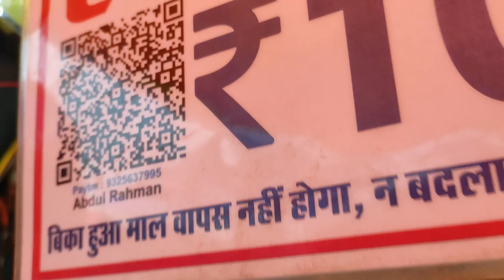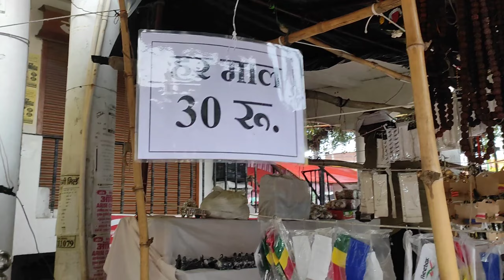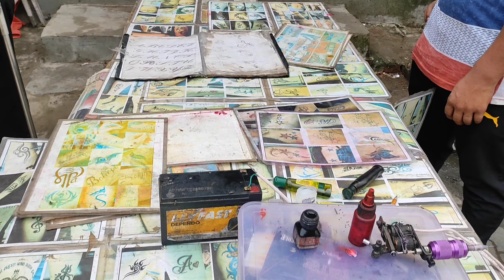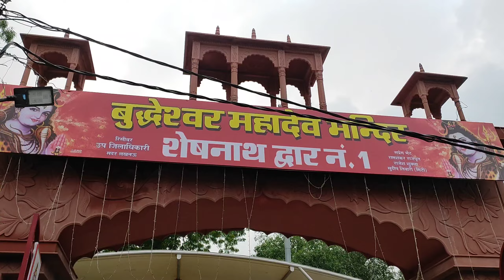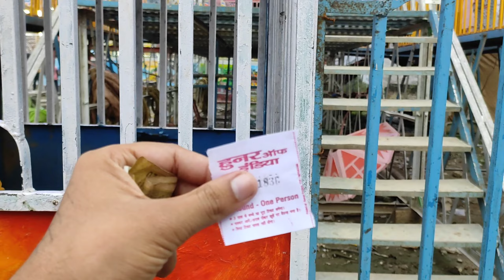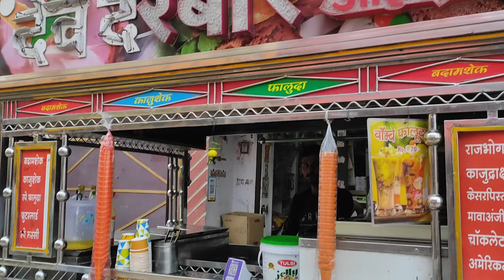बुधेश्वर मंदिर ❤️| सावन का मेला 🙏| ₹5 से सारा सामान सुरू😱|Buddehswer mandir | Lucknow mela 2023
बुधेश्वर मंदिर ❤️| सावन का मेला 🙏| ₹5 से सारा सामान सुरू😱|Buddehswer mandir mela| Lucknow mela 2023

buddehswer mela Lucknow 2023
Lucknow mela 2023
Lucknow mela buddehswer